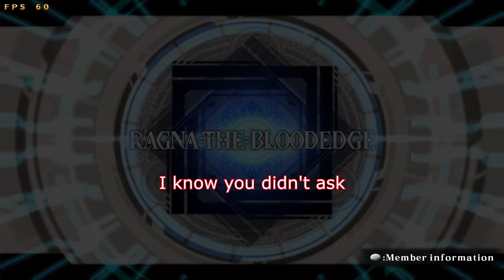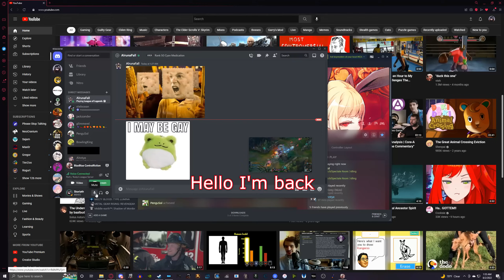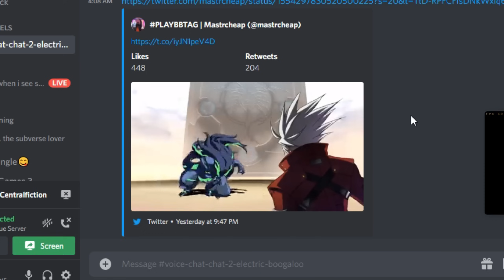BBCF - Sol Dudeguy???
ALRIGHTY THEN CHATROOM.
IT WILL KILL.
I AM NO LONGER ASKING.

Bayonetta - Afterburner
Berserk - Gatsu
Melty Blood Type Lumina - Plaza at Dawn